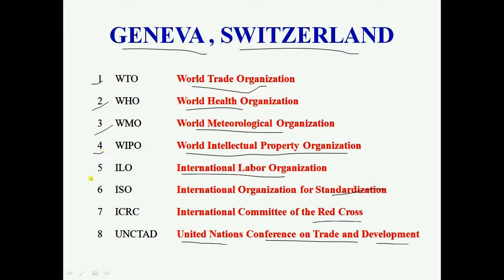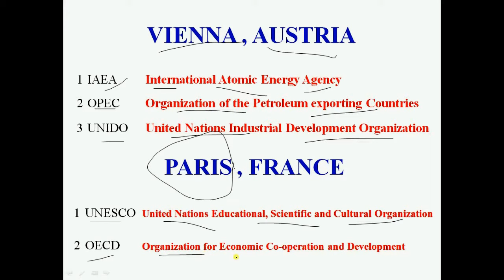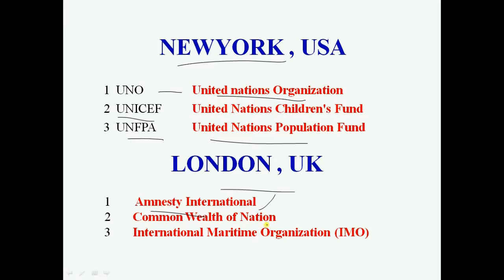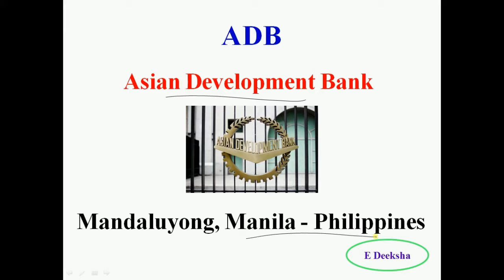Head Quarters - International Organisations / Railway / SSC / Banking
Important Head Quarters of International Organisations related to Banking/SSC/Railways - Exams